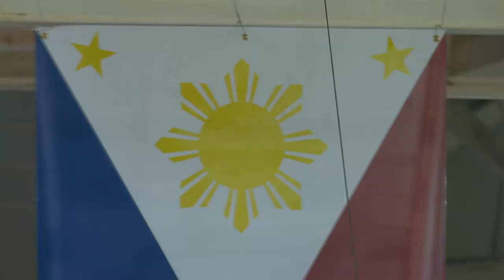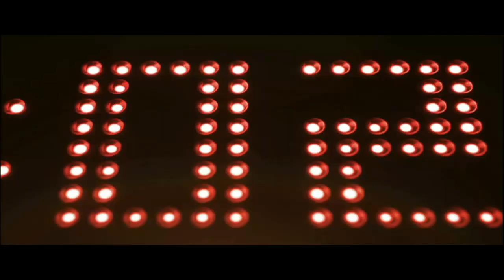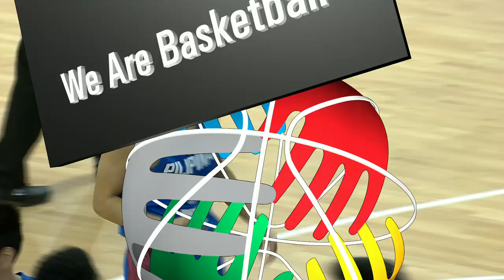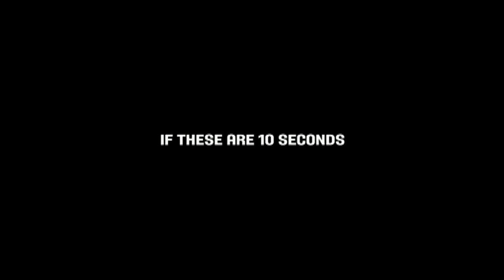USA v Philippines - Group A Full Game - 2014 FIBA U17 World Championship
Watch USA v Philippines re-live on the FIBA YouTube channel.

The 2014 FIBA U17 Basketball World Championship takes place in Dubai, United Arab Emirates from 8-16 August. Up until the quarter-finals, every game will be streamed live and for free on the FIBA YouTube channel. You can watch the quarter-finals, semi-finals, third-place game and final live